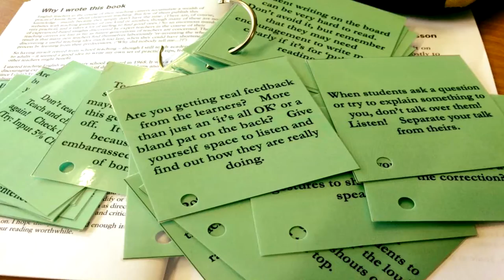Teaching Grammar Lexically: Teacher Training Workshop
This video is a workshop which focuses on "Teaching Grammar Lexically" by Andrew Walkley. It is related to the book published by Hugh Dellar and Andrew Walkley